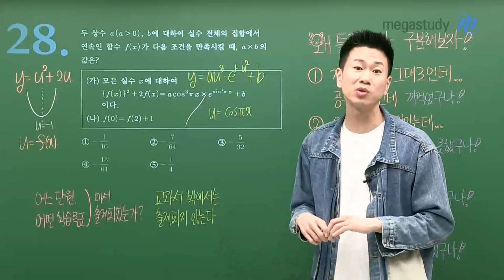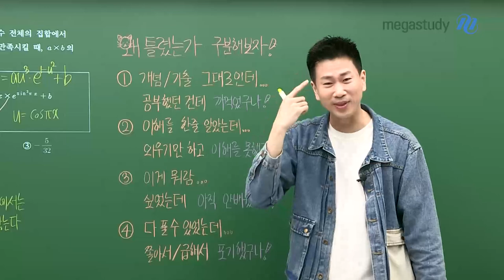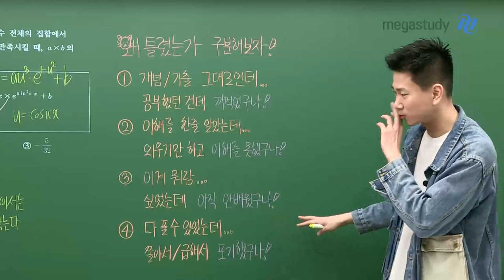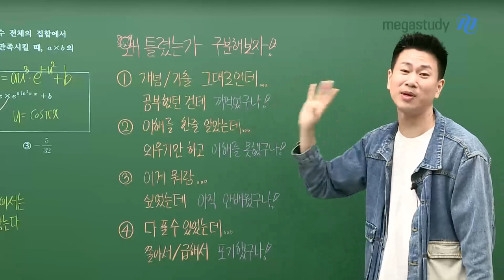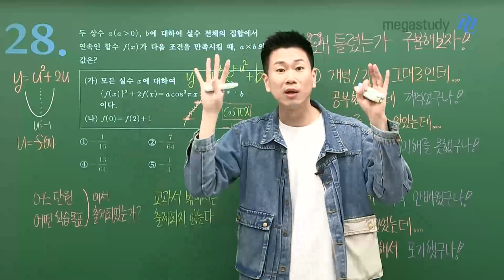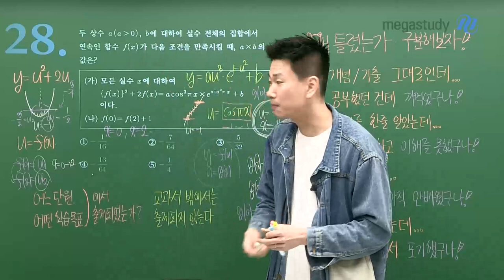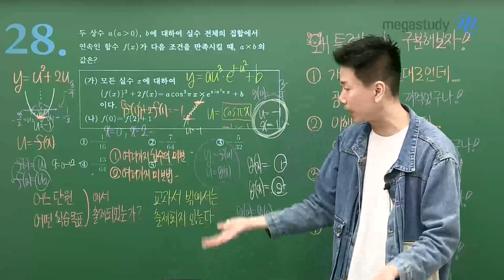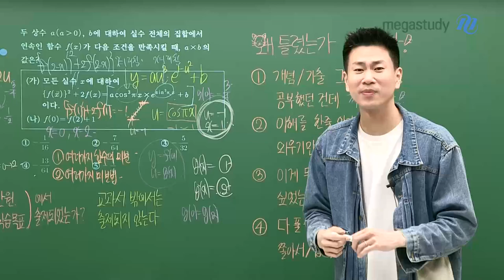[메가스터디] 수학 이승효쌤 - 2024학년도 6월 모평 미적분 28번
6월 모평 시험이 끝난 지금 왜 틀렸는지 분석이 필요합니다!

[6월 모평 분석 TEST]
- 6월 모평 문제를 왜 틀렸는가

1. 개념/기출 그대로인데 공부했던 건데
2. 이해를 한 줄 알았는데 외우기만 했구나
3. 이게 뭐지 이해하지 못했는데..
4. 다 풀 수 있었는데 쫄아서/급해서..

6월 모평의 점수가 중요한 것이 아니라
어떤 문제를 왜 틀렸는지 정확한 분석이 필요합니다
이승효 선생님과 함께 앞으로의 학습계획을 세워봅시다 :)